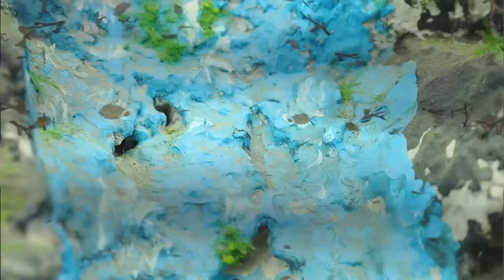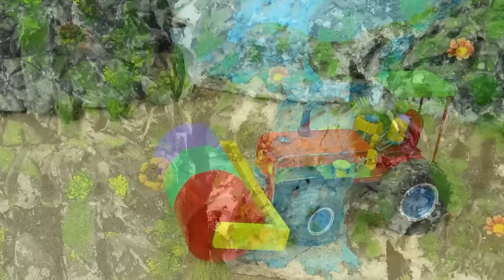Top diy tractor making mini Transporting Gasoline | diy Fire Truck rescues Petrol Pump | HP Mini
mini tractor
science project
santroyce
school science project water pump
diy tractor
tanker
petrol pump
keepvilla
keepvilla tractor
keepvilla tractor video
keepvilla diy
mini creative
minicreative tractor
diy tractor